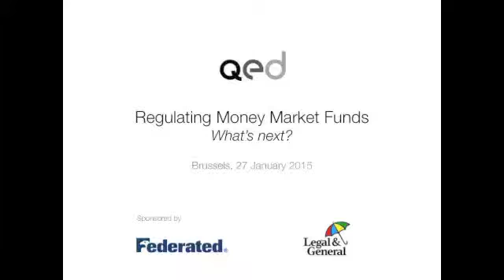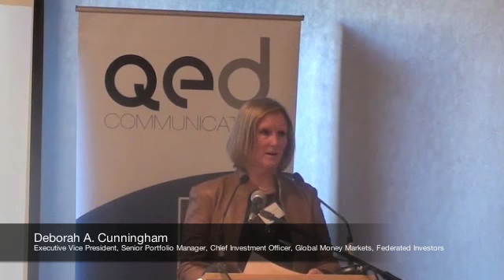Speech by Deborah A. Cunningham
Regulating Money Market Funds Conference
27 January 2015, Brussels